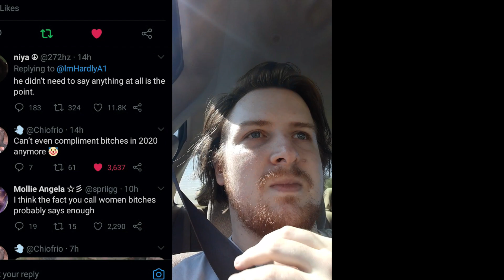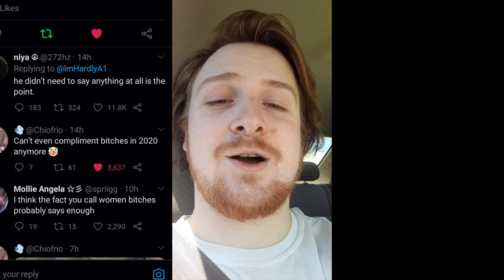Twitter Bitches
Emmett tells it like it is.

9/29/20 Scottsdale AZ